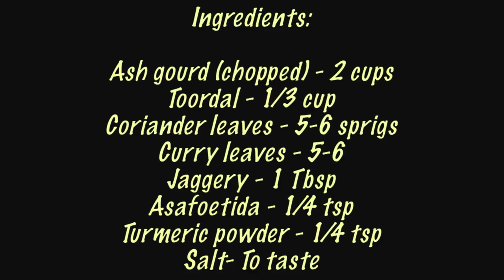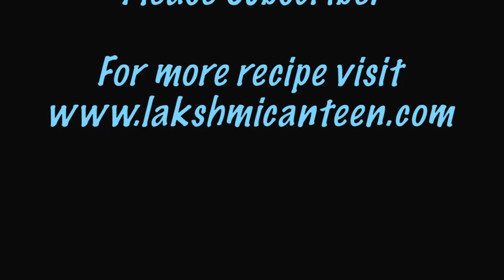Boodh Kumblakaayi Huli (Ash Gourd Curry) | Udupi Style (Episode 7)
Boodh Kumblakaayi Huli is a popular dish in Udupi region. Ash gourd (White pumpkin) is simmered in a freshly ground spice paste and finished off with a mustard seasoning. It is served with white rice. Do try making this and I'm sure you will enjoy as much as we do.

Ingredients:
Ash gourd (chopped) - 2 cups
Toordal - 1/3 cup
Coriander leaves - 5-6 sprigs